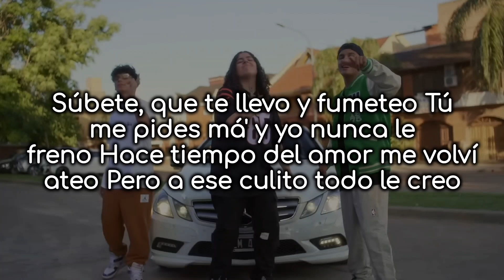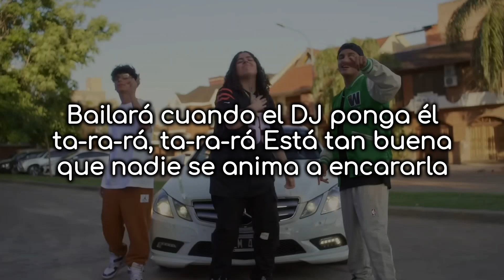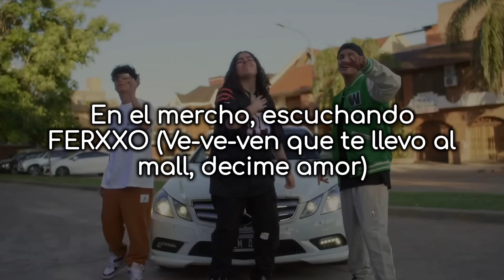LiL CaKe & Migrantes ft Nico Valdi - Mercho - Letra/Lyrics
Letra

Ponte a mover cuanto antes, estás bellaca

Súbete, que te llevo y fumeteo

Ay, péga-pégate que 'tás buenota
Más lo lindo que se ve cuando rebota

Bailará cuando el DJ ponga él ta-ra-rá, ta-ra-rá

En cinco llego, tienes tu nombre en mi asiento

Cuando pides que te bese, estoy pensándolo

¡Ajá! Nico Valdi produciendo
Suena Migrantes, sí-sí
¡CaKe, ah!